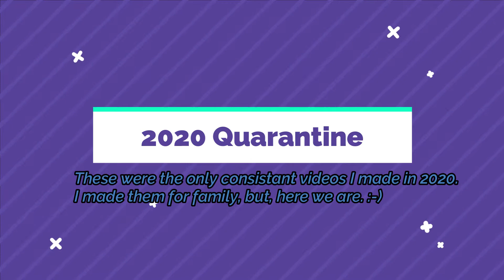2020 Quarantine Video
Hello! Long time no see!Obviously, through all of 2020 there were so many things going on. I hope anyone who watches this knows they are loved, appreciated, good enough, and should be treated as such by our country, communities, and strangers.